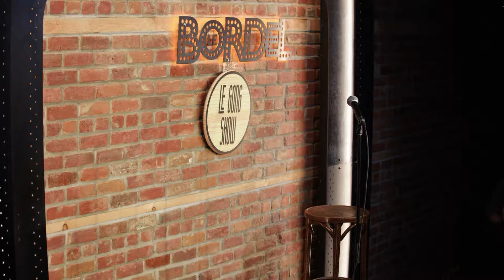Le Gong Show - Ep.54 - Sonia Von Sacher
Sonia Von Sacher

► CHARLES DESCHAMPS À VAL D'OR, ROUYN-NORANDA ET LES REBELLES

► PLUS DE 20 ÉPISODES D'AVANCE ET LES SHOW EN DIRECT

► L'ÉQUIPE
Réalisation : Charles ‘‘Chuck’’ Thompson-Leduc
Montage: Antoni Remillard et Claudy-Marc Moreau Duvivier
Technique: Charles Séguin
Photographe: Philippe Le Bourdais

► LES MOMENTS
00:00 Intro
03:13 Jade Gagné-Lavoie
10:40 Pierre-Olivier D'aoust
19:08 Saad Fennich
26:40 Juju Cyr
33:29 Ralph Bibeau
42:04 LaMarietteKah